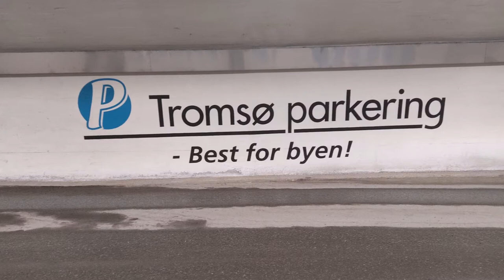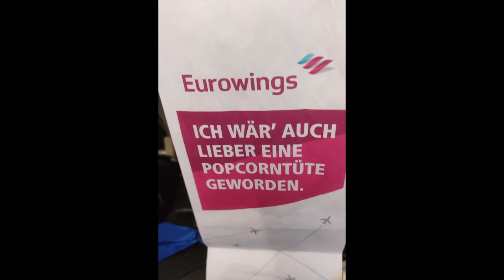Nordlicher Tromsø Norway 2022 schöne Fotos / Aurora borealis /Polarlichter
wir waren elf Tage in Tromsø und hatte glück mit den Wetter